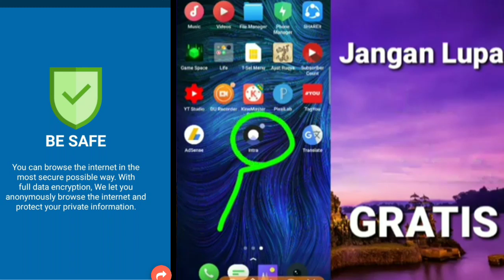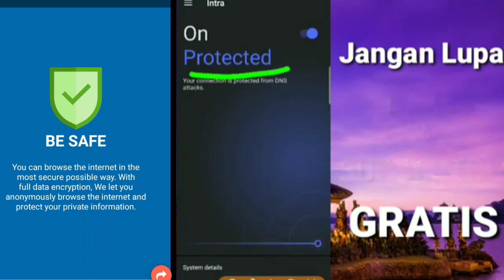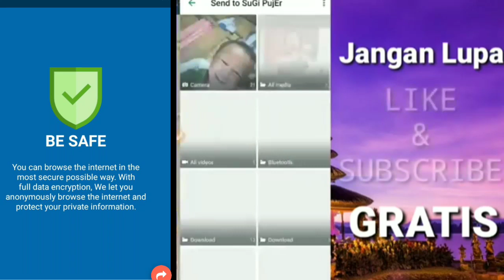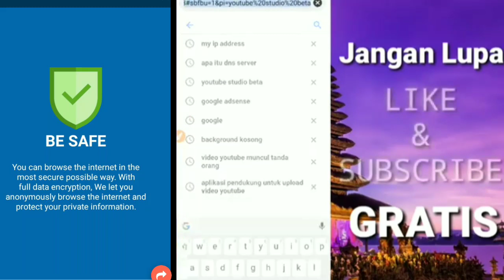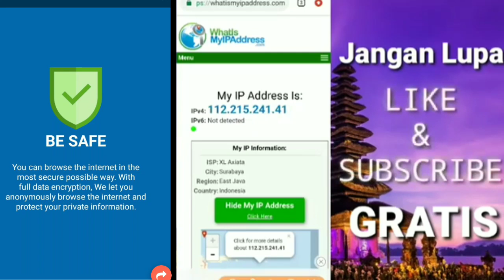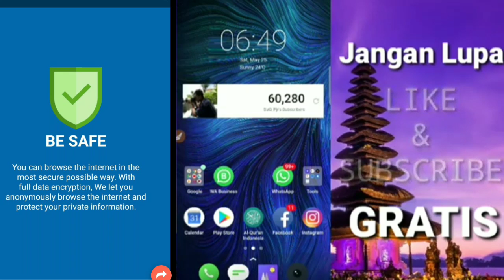CARA MENGATASI WHATSAPP INSTAGRAM DAN FACEBOOK YANG DOWN TANPA VPN 100% AMAN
Aplikasinya klik link ini gratiss